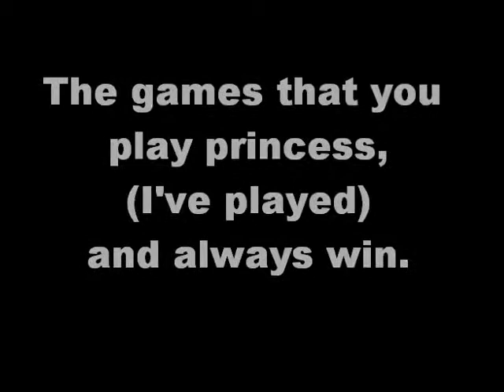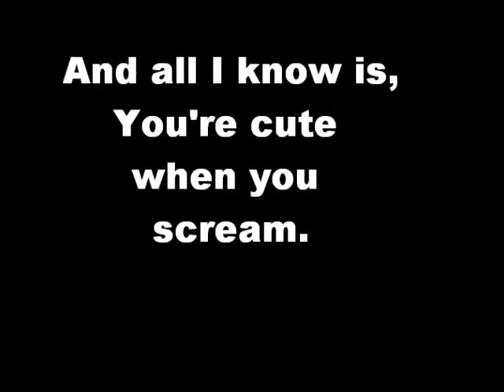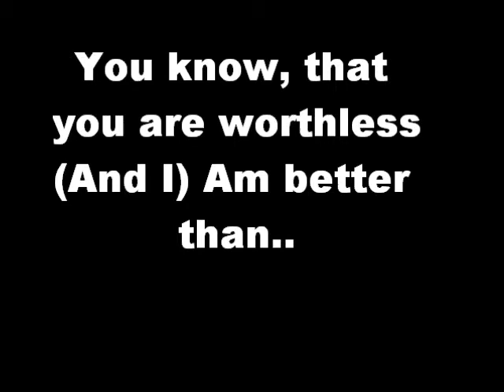(Lyrics) You're Cute When You Scream - Senses Fail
This is my first lyric video i've ever made x: Hope you guys enjoy !